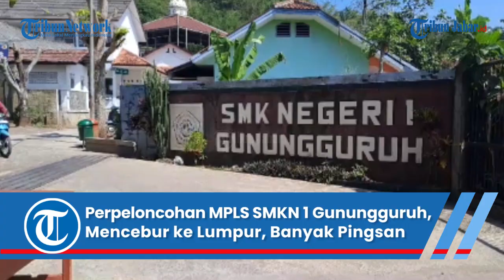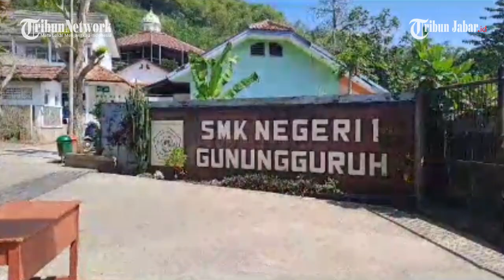Perpeloncoan MPLS di SMKN 1 Gunungguruh Sukabumi, Mencebur ke Lumpur, Banyak yang Pingsan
Penulis: Dian Herdiansyah | Editor: Kisdiantoro | Video Editor: Edwin Tk